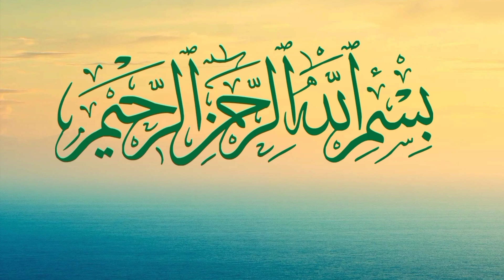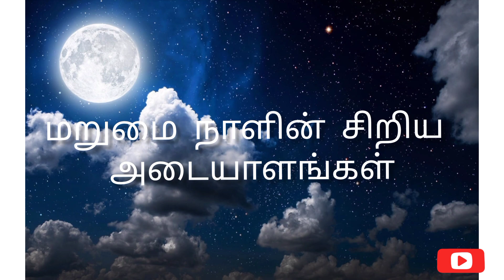மறுமை நாளின் சில அடையாளங்கள் | judgement day | journey to paradise